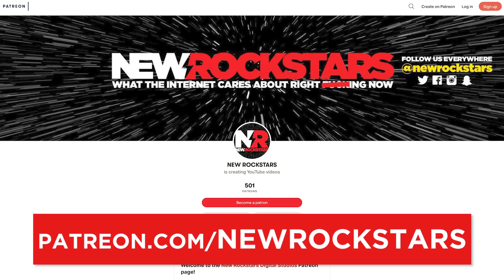THANOS Returning? Loki Timeline & Endgame Reset Explained!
Avengers Endgame New Thanos Timeline Explained! How could Thanos return in the Loki series on Disney+, and what new details did Endgame reveal about Thanos' history?

The Mad Titan Thanos has died in the MCU -- twice, actually -- but now that MCU stories like Loki are taking place in alternate branch histories of the Multiverse, infinite versions of Thanos remain alive and have every reason to return to our lives. Erik Voss explains the new details about Thanos' timeline from The Avengers (2012) through Guardians of the Galaxy, the Avengers Age of Ultron post-credit scene, Thor Ragnarok, Avengers Infinity War, Avengers Endgame, and theoretically, Marvel Phase 4 stories like Loki. Why did Thanos wait so long to go after the Infinity Stones, and why didn't Thor do more to stop him after Age of Ultron? How are Odin's death and the "fake" Infinity Gauntlet in Odin's vault secretly hugely important to Thanos' conquest in Infinity War?

Thanks to AJessell on Discord for asking the deep questions that inspired this video!

Kelly Hopper
Pony Stark
Todd Slawsby
Under_Ciege
Alfredo del Barrio
Zach Gonzalez
RxJedi

Written by: Erik Voss
Post Production Supervisor: John Costa